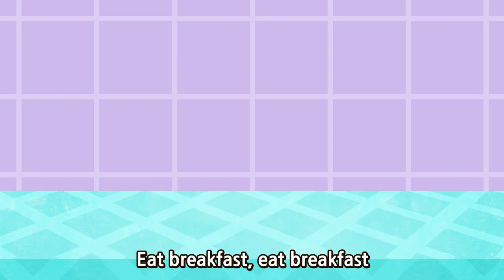This Is the Way - Morning time | Wekiz Nursery Rhymes & Songs For Children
★ Lyrics

This is the way we brush our hair,
Brush our hair, brush our hair.

This is the way we get dressed,
get dressed, get dressed.

This is the way we eat breakfast,
Eat breakfast, eat breakfast.